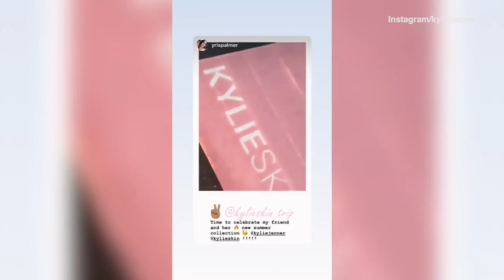Kylie Jenner goes on summer trip on 'Kylie Skin' private jet